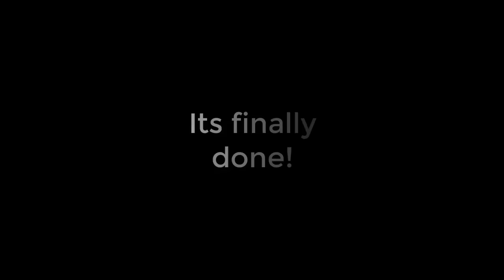Volkswagen Camper Conversion Full Build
Camper Conversion and Full Build I've just completed on a volkswagen van.I tried to video the entire work hope you guys enjoy.

Links to some of the products used:
Wall Carpet Covering
Fabric Spray Adhesive
Smev Kitchen unit
Similar Flooring
Van Rear Spoiler
Interior Roof Leds

Canon Eos Camera
Sturdy Tripod
50mm Stm Lens
Timelapse iphone 8
Phone Tripod
Camera Bag